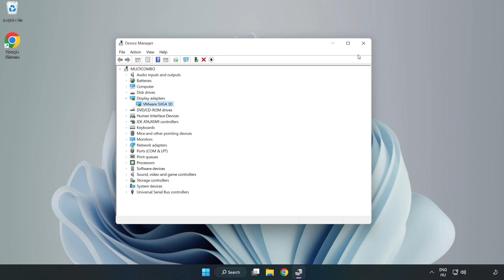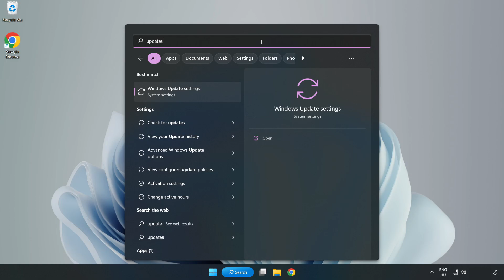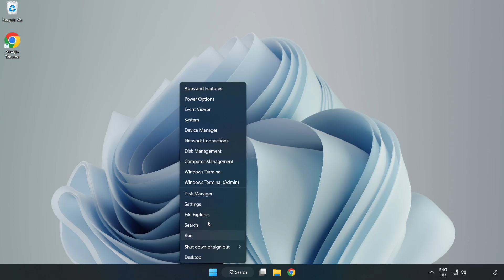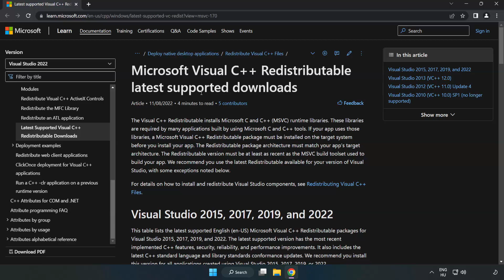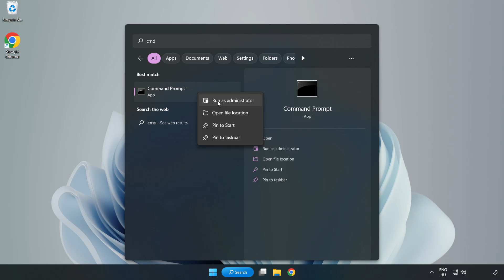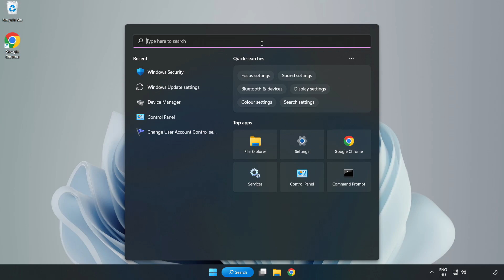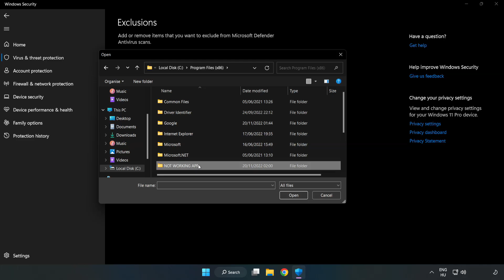FIX Forza Horizon 4 Crashing, Not Launching, Freezing, Stuck, Black Screen & Errors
I'm going to show How to FIX Forza Horizon 4 Crashing, Not Launching, Freezing, Stuck, Black Screen & Errors